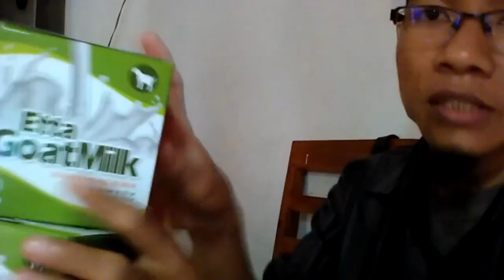Jual hb susu kambing yang bagus di Malang WA 081282707458